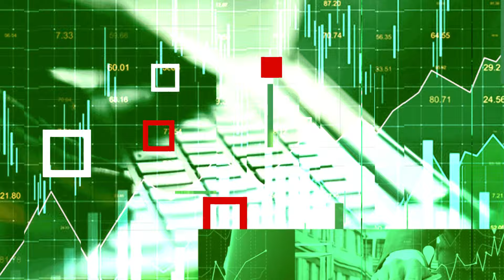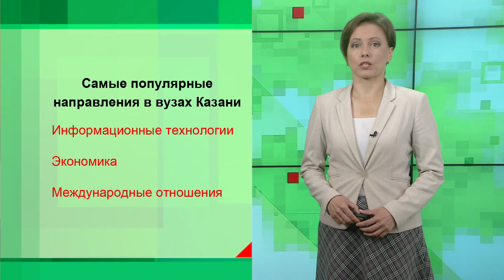Экономика - Почём вузы? Самые популярные направления и самые дорогие ценники